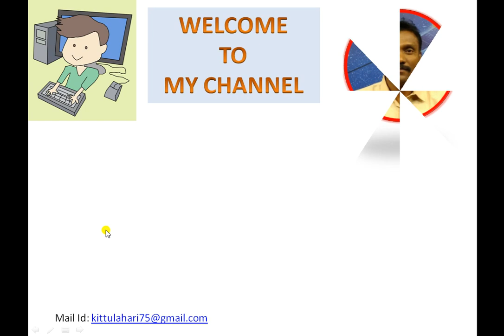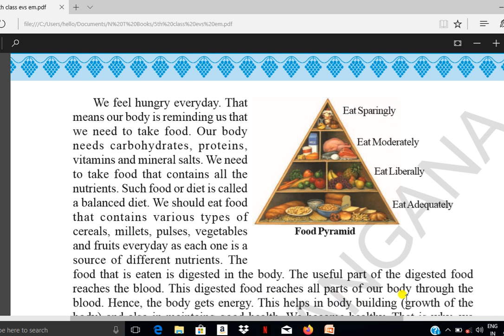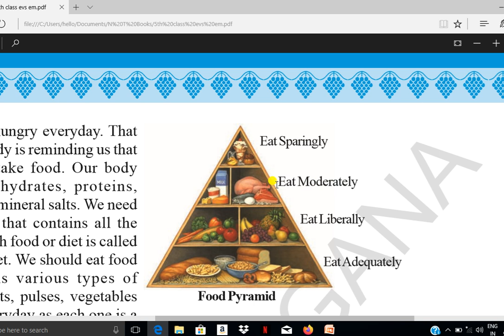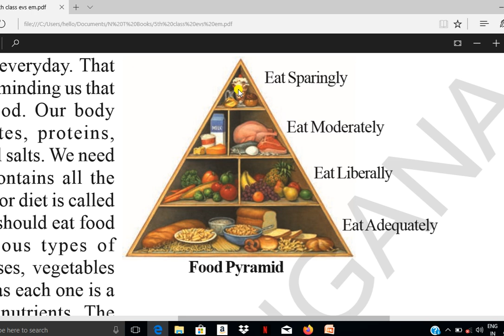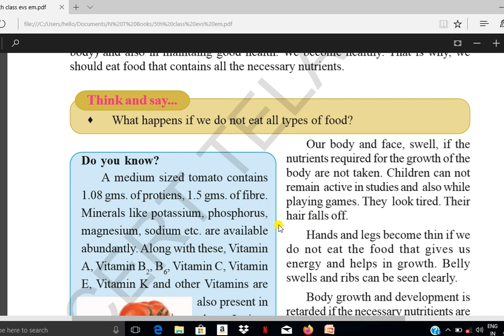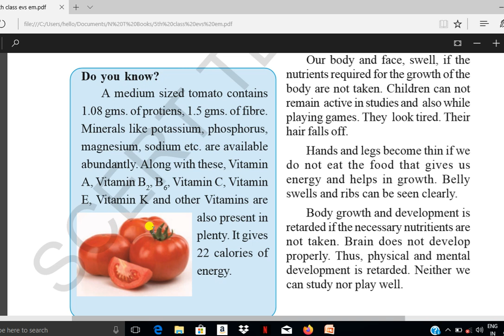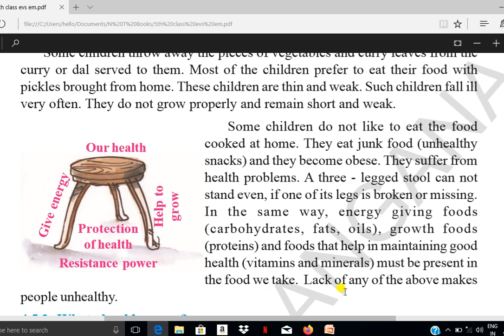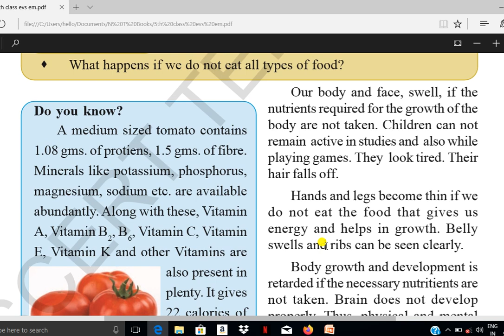Balanced diet 5th class EVS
Telangana State-5th Class EVS -Balanced diet- Food pyramid